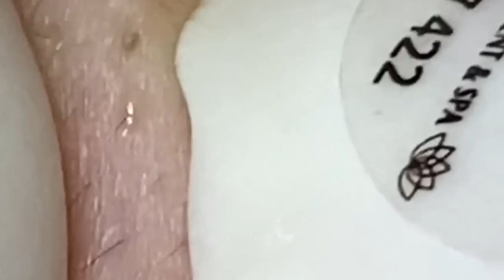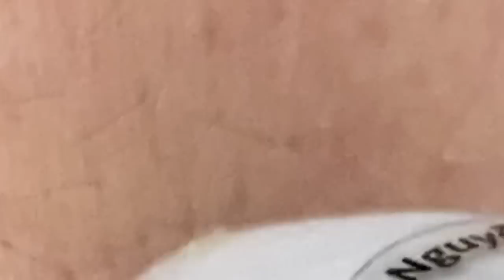العناية بالبشرة الفاخرة اليومية للوجه مع وكالة ناسا